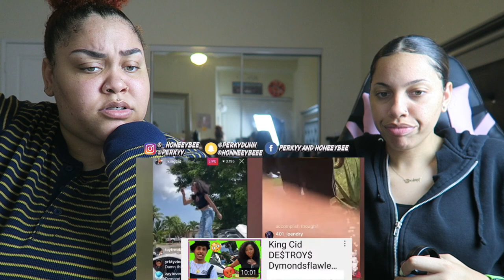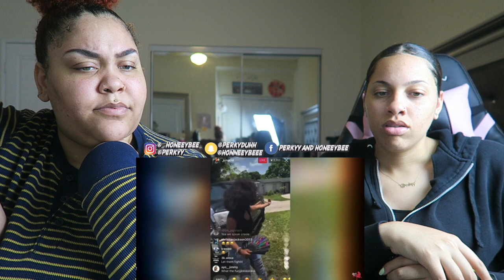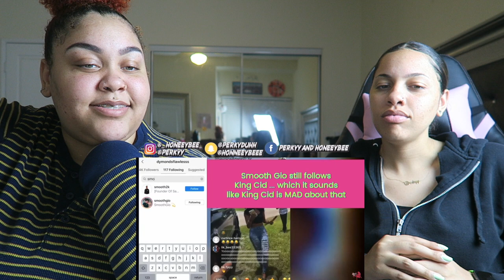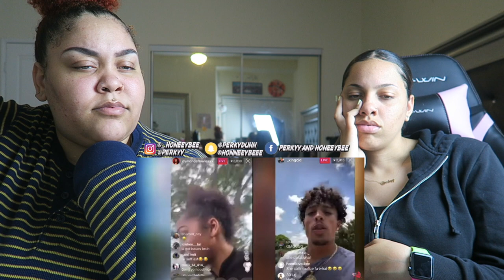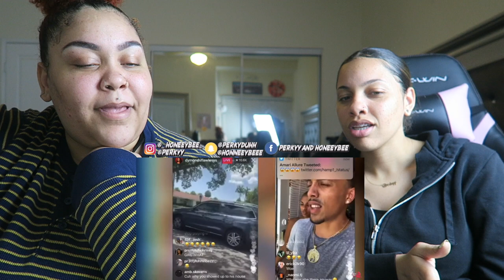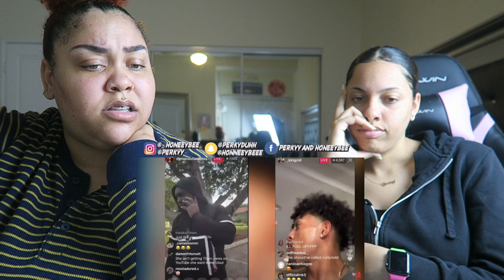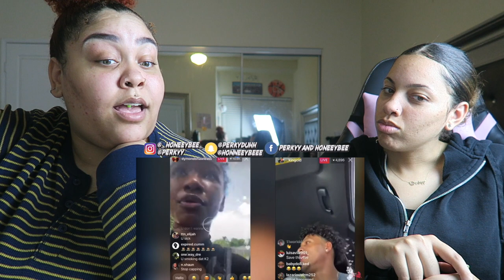King Cid Girlfriend GET$ !NTO !T W/ Dymondsflawless Reaction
King Cid Girlfriend GET$ !NTO !T W/ Dymondsflawless Reaction | Perkyy and Honeeybee

13 I can do all things through Christ who strengthens me.

About us
Was the deal it's Perkyy and Honeeybee aka Ashley and Britney!! We are two sisters who reside in Los Angeles, California who make videos like reactions, pranks, vlogs, story times, challenges etc. We hope to grow with each and every one of you and we thank you for all the love and support!! Just remember anything you set your mind to, you can achieve it